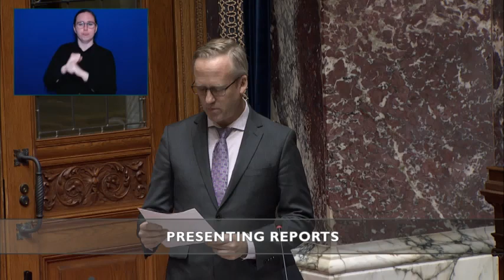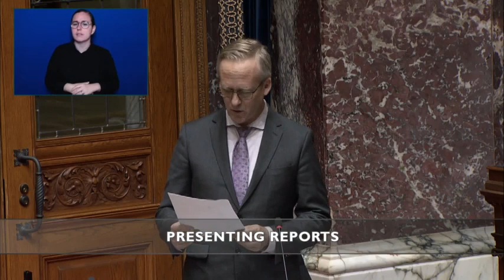Presentation of the FIPPA for the Future Report. (Oct. 17, 2022)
(Oct. 17, 2022) The Freedom of Information and Protection of Privacy Act makes public bodies more accountable to the public and protects the personal privacy of British Columbians.

As Chair of the Special Committee to Review the Freedom of Information and Protection of Privacy Act, it was an honour to present our report, called “FIPPA for the Future”, to the House.

I want to thank all committee members for their commitment and contributions to debates and considerations throughout this process, as well as everyone who provided input. The committee's report makes 34 recommendations aimed at ensuring the act remains both strong and relevant.